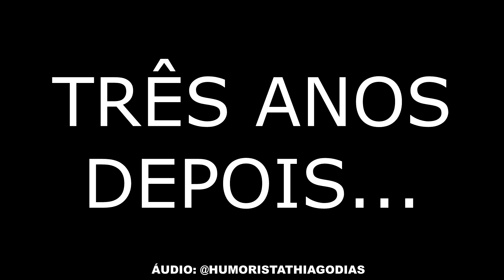AS MELHORES PIADAS VARIADAS EM DESENHO ANIMADO PARTE 20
MEUS CUMPADES E MINHAS CUMADES!!!

Deixa nos comentários o que você acha dos nossos vídeos, se você se identifica, ou se já passou por alguma situação mostrada aqui.

SE GOSTOU?
Curta
Comente

Piadinhas curtas sobre o dia-a-dia - Não deixe de contribuir com o canal